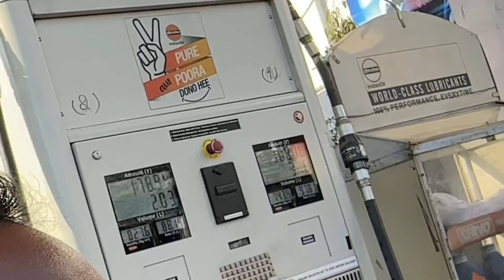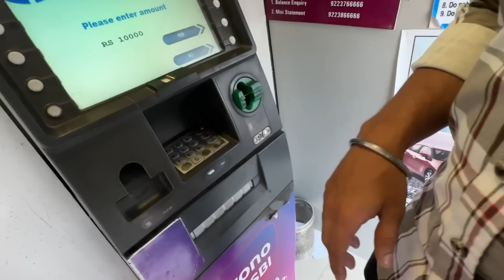Thar Kyu Laike Ayea ? Tank Full Karvata | Sunday Food Vlog Best soup in Amritsar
Check out Mamaearth's amazing Honey Malai Face Wash & Oil Free Moisturizer

Please do add the Description to the video.  We will get it approved by the Brand.